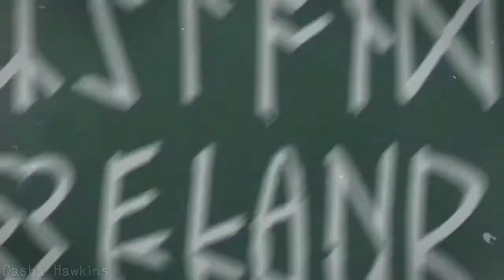Кида и Майло | Фурия | Клип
• Случайно наткнулась на эту песню и она мне зашла.

• Не знаю почему я решила выбрать Майло и Киду (Потому что ахах)

• Опять же не надеюсь на актив, но да ладно.